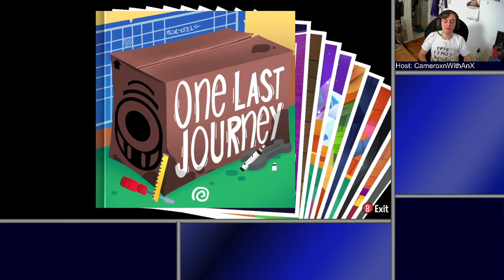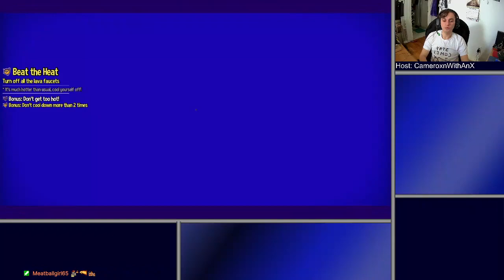A Hat in Time | What's My Death Wish? Birds.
Good morning all! (Afternoon?) I have a death wish, and my wish was for a challenge. What I got was more than I bargained for. Not only was I frustrated, anxious, and challenged, I was subjected to feathers. Birds, about 60 times.
...ugh...